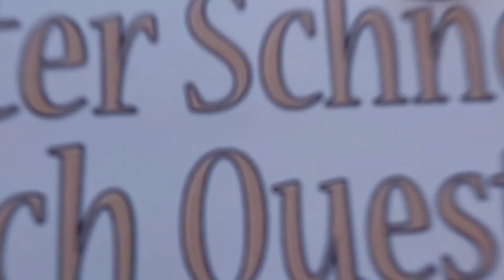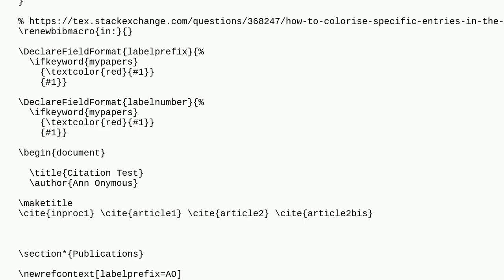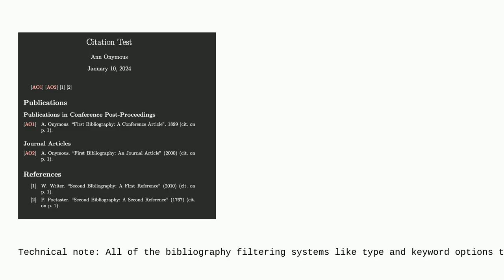Tex: Interaction between refcontext and subbibliography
Interaction between refcontext and subbibliography

A special thanks goes out to the community

  biblatex